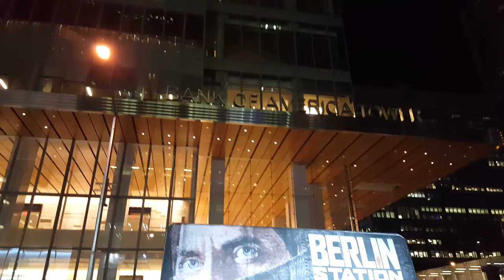Chrysler and Bank of America Buildings, 42nd street, NY, US - 1 Minute Story NS